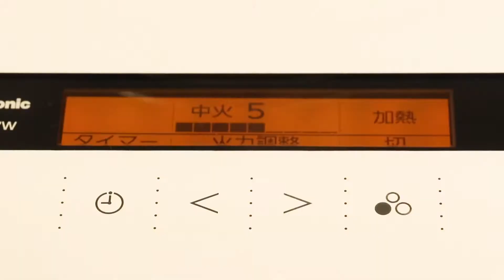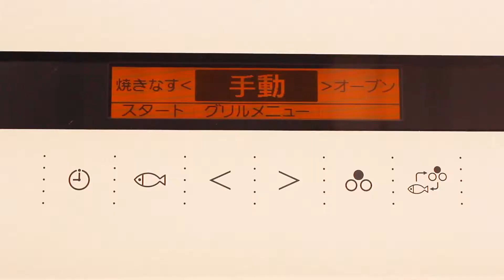桜鯛と春野菜のハーブ包み焼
当社の会員制Webサービス「よんでんコンシェルジュ」にて掲載中のコラム「IHカンタンレシピ」にて、2022年4月に掲載する「桜鯛と春野菜のハーブ包み焼」の動画です。